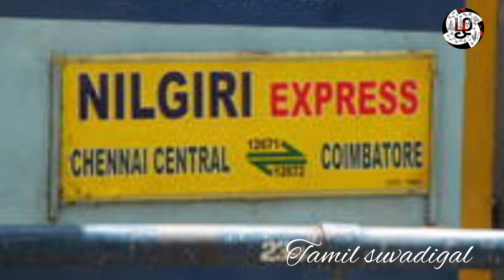Ooty Mountain Railway/ஊட்டி மலை ரயில் பற்றி தெரிஞ்சுக்கலாம் வாங்க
Explained about Ooty Mountain Railway
ஊட்டி மலை ரயில் பற்றி தெரிஞ்சுக்கலாம் வாங்க.